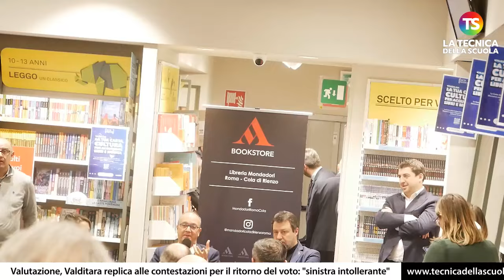Valutazione, Valditara replica alle contestazioni per il ritorno del voto: “Sinistra intollerante”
scuola docenti tecnicadellascuola Durante la presentazione del libro del ministro dell’Istruzione Giuseppe Valditara, avvenuta a Roma lo scorso 6 marzo, il ministro ha toccato alcuni punti importanti del mondo della scuola. Tra questi, Valditara ha voluto sottolineare la sua presa di posizione sull’introduzione del giudizio sintetico nelle scuole primarie. Tuttavia, è stato contestato da un docente che non si è rivisto nella descrizione dello stesso ministro. Al video le considerazioni sul tema del ministro dell’Istruzione e del ministro dei trasporti Matteo Salvini.

e sui nostri canali social